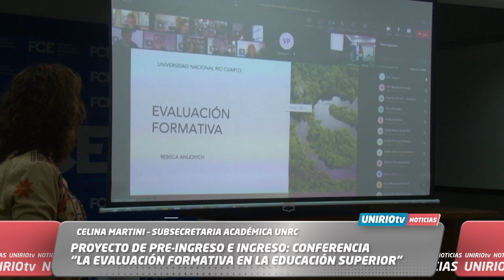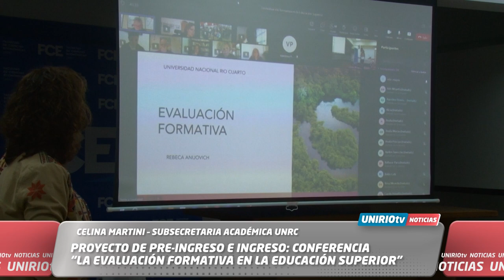PROYECTO DE PRE-INGRESO E INGRESO: CONFERENCIA “LA EVALUACIÓN FORMATIVA EN LA EDUCACIÓN SUPERIOR”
CELINA MARTINI – SUBSECRETARIA ACADÉMICA UNRC
UniRio TV
Universidad Nacional de Río Cuarto
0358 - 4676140